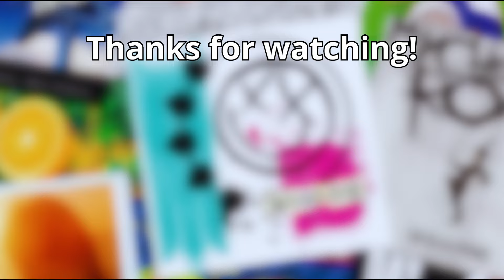Mr. Incredible becoming uncanny at METAL RIFFS (It gets EXTREME AND NOISY)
What type of video should I do next?

BTC: 1KrkhfcNA9C9kQMUDaar3D7UnYg7bZADat